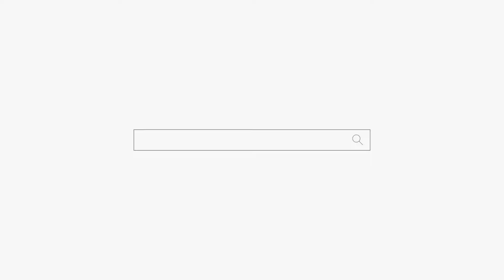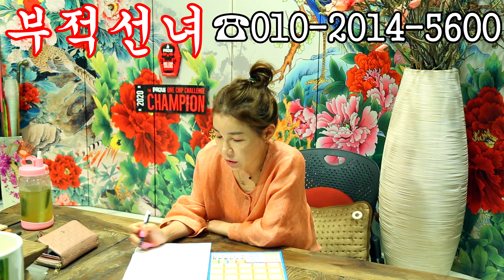육아하는 남편 고지식한 아내 용군TV 부적선녀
육아하는 남편 고지식한 아내 용군TV 부적선녀 (양산점집 김해점집 울산점집 유명한점집 용한점집)

됩니다.